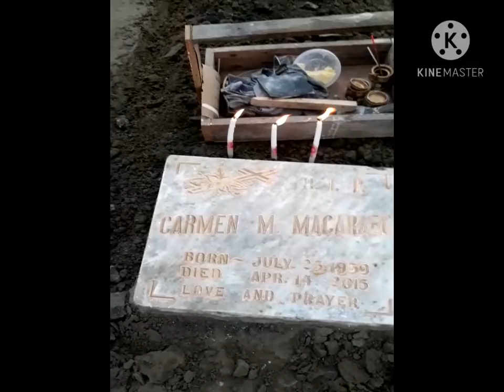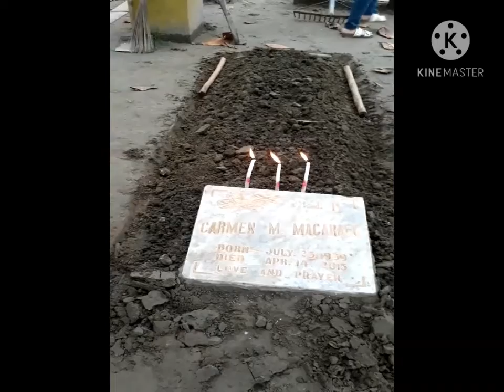UNDAS sa New normal 1st time mag undas sa tarlac for 10yr. Pinaayos ko yung puntod n mother in-law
ElmeG.TV